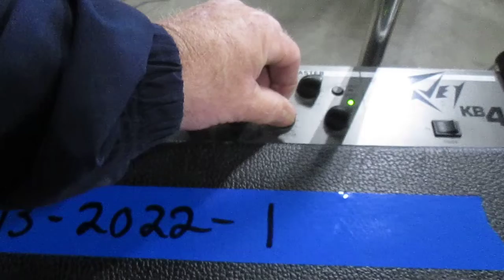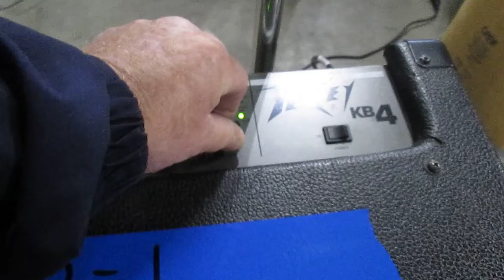Auction #3148368 - PEAVEY BASS AMP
PEAVEY BASS AMP. Auction #3148368 being auctioned by Lincoln Public Schools